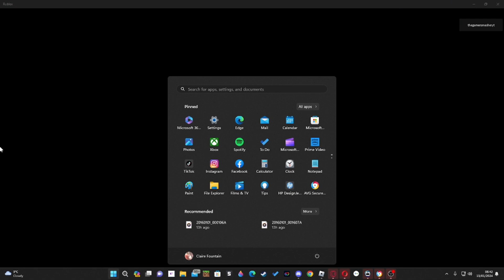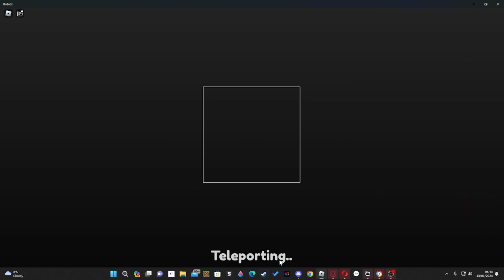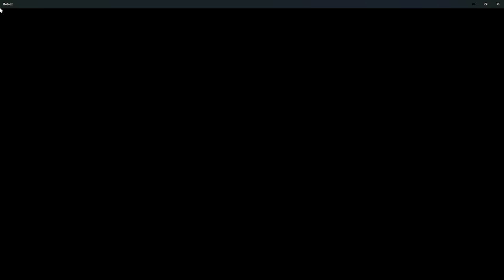obby but your on a bike part 2